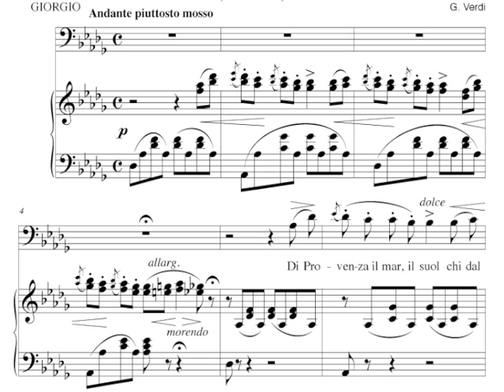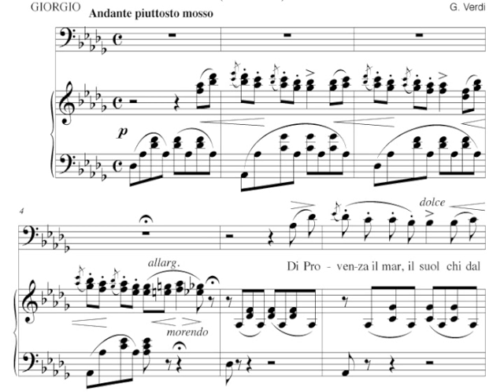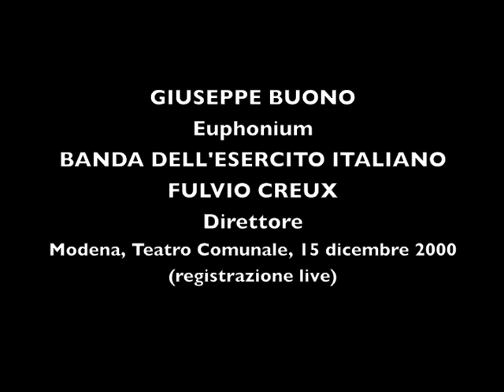Giuseppe Verdi DI PROVENZA IL MAR, IL SUOL per Euphonium e Banda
Giuseppe Verdi
DI PROVENZA IL MAR, IL SUOL
dall'Opera "La Traviata"
per Euphonium e Banda
(trascrizione di Fulvio Creux)
GIUSEPPE BUONO - Euphonium
BANDA DELL'ESERCITO ITALIANO

Modena, Teatro Comunale, 15 dicembre 2000 (live)

nell'immagine:
Sandra Poleggi
LAVANDA DI PROVENZA
Olio su tela (2007)